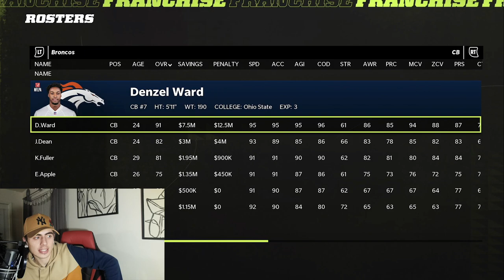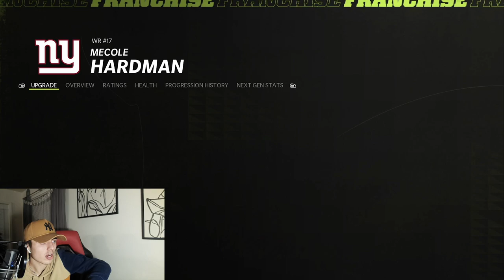I got the 6TH PICK in a 32 USER CFM Fantasy Draft!! Madden 22 Giants Fantasy Draft CFM Ep. 1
32 User Madden 22 CFM Fantasy Draft!